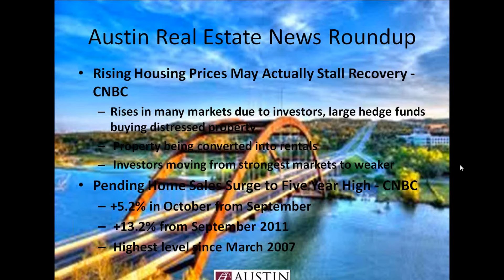Austin Real Estate Today Radio | Austin Realty Podcast Episode 21 Part 3 of Austin House Sales News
Part one of three news segments covering the latest Austin housing market news for Episode 21 from Kevin Cottrell of Re Max Austin Skyline and co-host Perry Henderson from Prudential Texas Realty covered during the Austin Real Estate Today Radio Show | Austin Realty Podcast during the week of December 3rd, 2012.

Austin Real Estate News Roundup